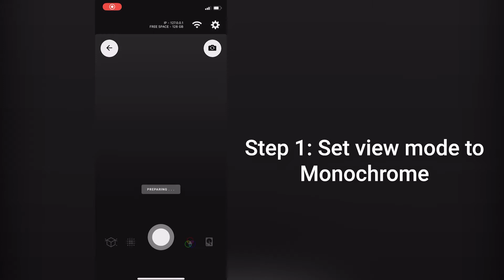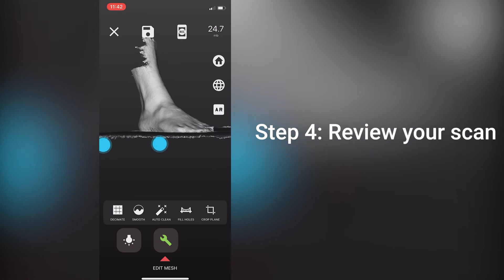3D Foot Scanning | Find Your Exact Shoe Size using Scandy Pro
With more people turning to online shopping, knowing your exact size can help cut down on returns.  You can get your exact shoe size with Scandy Pro!

Scandy Pro 3D Scanner App is the #1 Rated 3D Scanning App in the App Store!
Scandy is dedicated to making "3D For Everyone" so that anyone can be a 3D Content Creator.